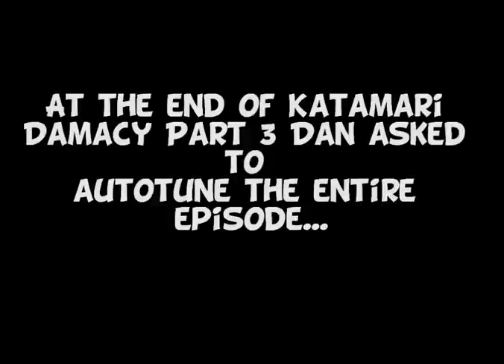Game Grumps Auto-tuned - Katamari Damacy : To the Streets - Part 3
I may not be Barry but I can still do Dan a favor.